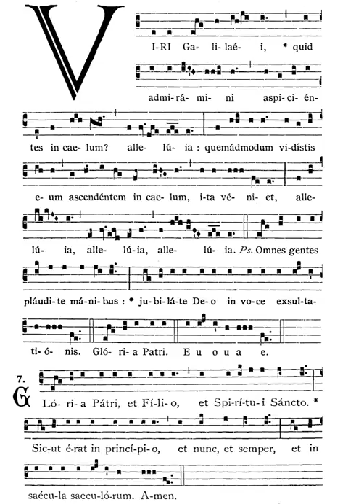Viri Galilaei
Introit for the Feast of the Ascension

Cantor: Daniel Mitterdorfer

Viri Galilaei, quid admiramini aspicientes in caelum? Alleluia.
Quemadmodum vidistis eum ascendentem in caelum, ita veniet, Alleluia.

Omnes gentes plaudite manibus:
jubilate Deo in voce exultationis.
sicut erat in principio, et nunc et semper, et in saecula saeculorum. Amen.
Ye men of Galilee, why stand you looking into heaven? Alleluia.
He shall so come as you have seen him going into heaven. Alleluia.

All ye Nations clap hands:
make jubilation to God in the voice of exultation.
As it was in the beginning, is now,
and ever shall be: world without end. Amen.